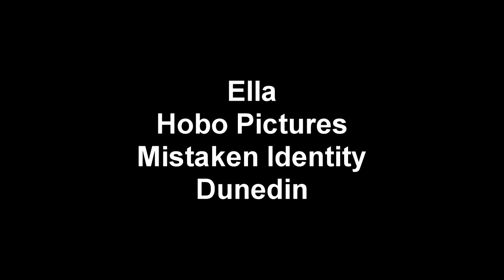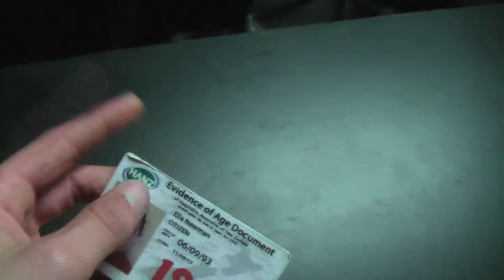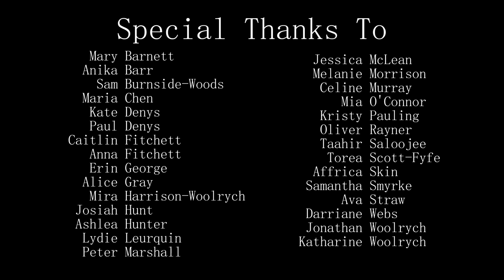Ella - 48Hours2014, Hobo Pictures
Hobo Pictures' entry for the 2014 48hour film competition.

Genre: Mistaken Identity